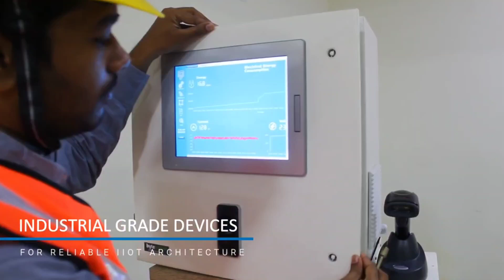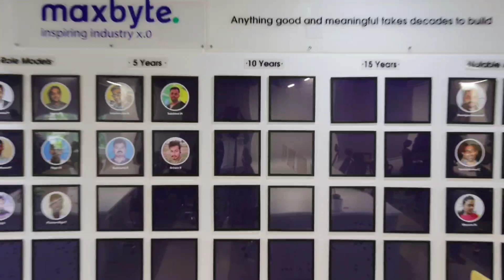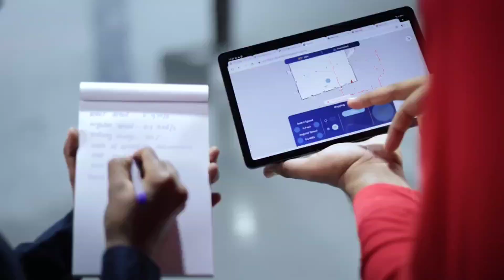Maxbyte | Together We Go Far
At Maxbyte, we're redefining industrial enterprise process from the ground up using digital and robotics. We're building a powerful team for deep tech products and business capabilities that allows us to be the kind of company we need to be, when we need to be it. Join our team of engineers, designers, operations specialists, and more